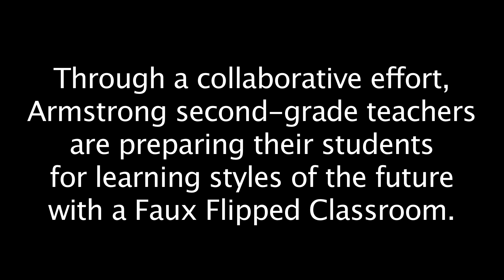Classroom Innovation Spotlight: Second-grade Faux Flipped Classroom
This video was created by Elena Harding, Highland Park ISD Communications Intern.